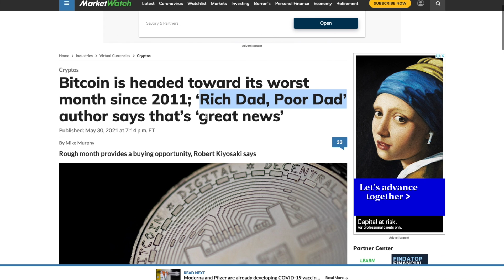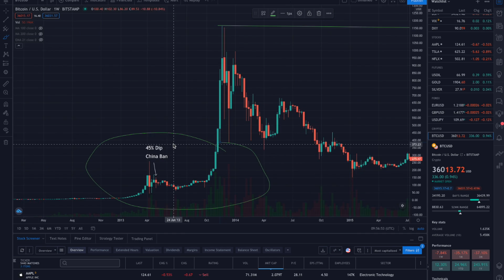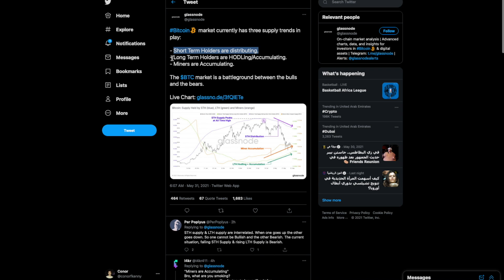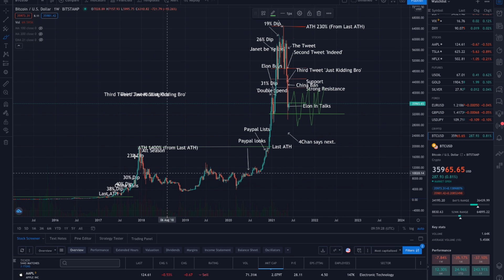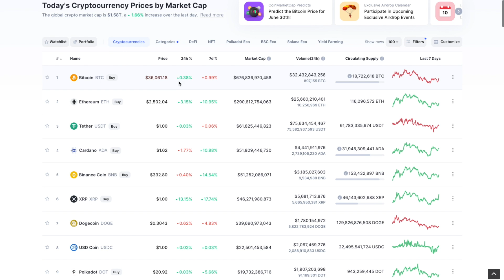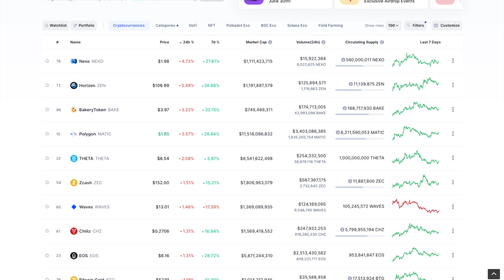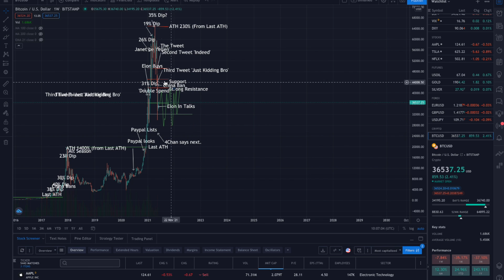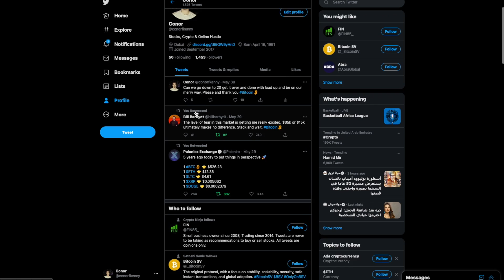BITCOIN MILLIONAIRES are made during times like RIGHT NOW!!! ( URGENT CRYPTO MARKET NEWS )